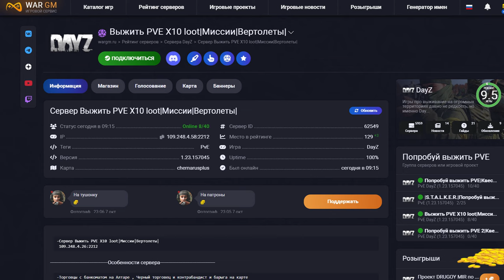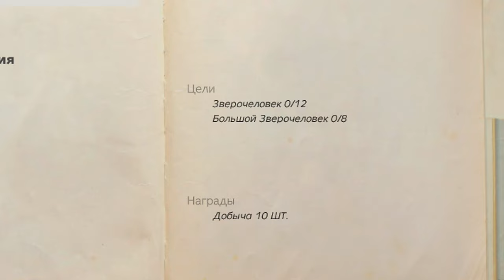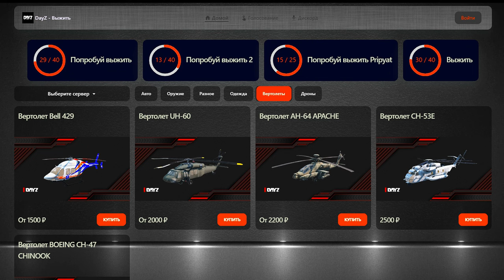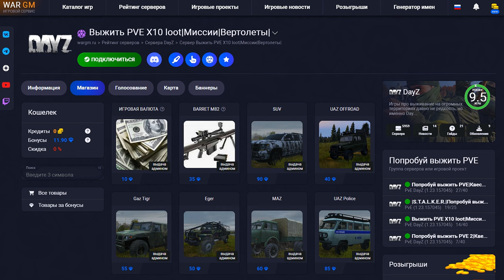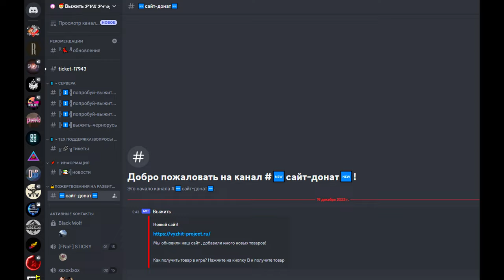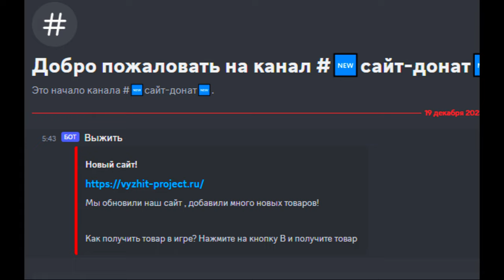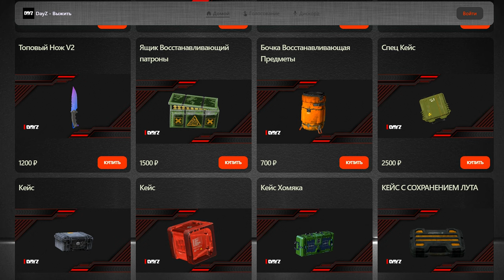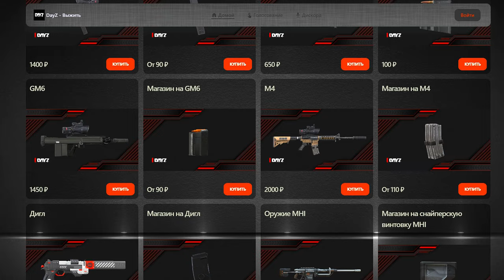DayZ Выжить PVE. Обзор, как сделать трудности R-Zone Game